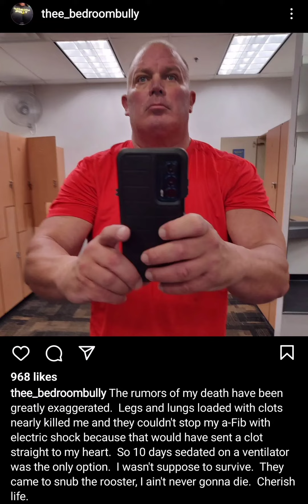FATHER'S First Instagram Post Since CHEATING DEATH! | Jay Masters | The Delray Misfits